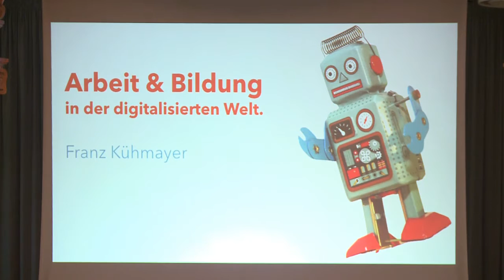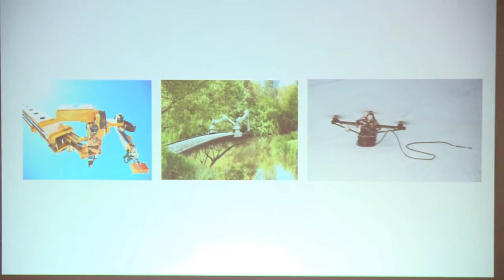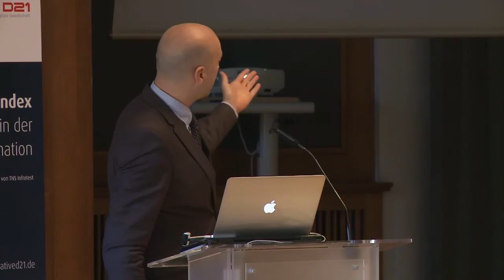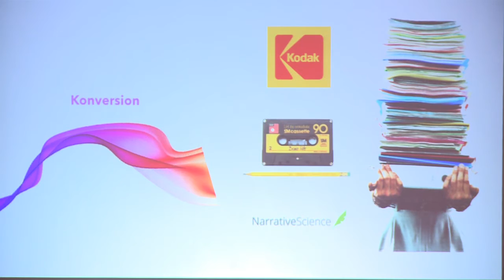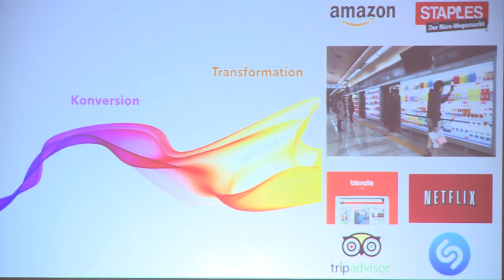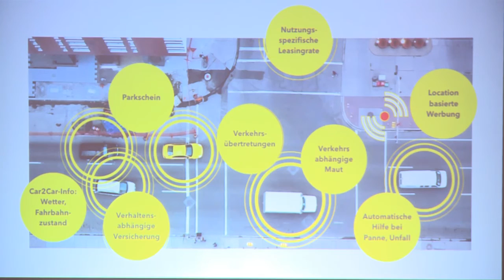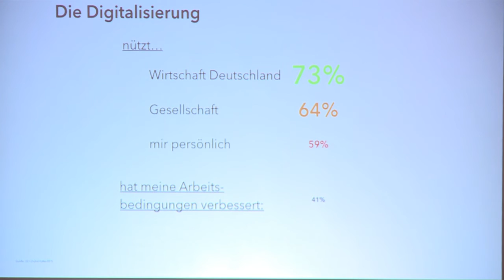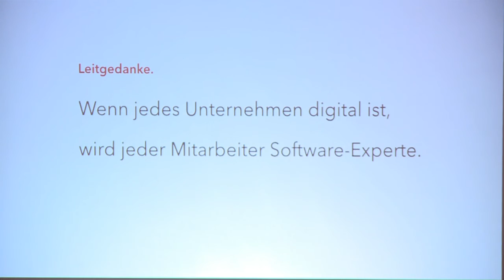ll. D21-Fachkongress - Digitale Gesellschaft l Impuls 2 l Franz Kühmayer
Franz Kühmayer (Zukunftsinstitut Österreich) mit Impuls 2 beim Fachkongress:
Arbeiten und Bildung in der digitalisierten Welt.
Moderation: Geraldine de Bastion.
Der ll. D21-Fachkongress Digitale Gesellschaft fand am 3. November 2015 im BMWi anlässlich der Studienveröffentlichung des D21-Digital-Index 2015 statt.
Der D21-Digital-Index ist eine Studie der Initiative D21, durchgeführt von TNS Infratest.